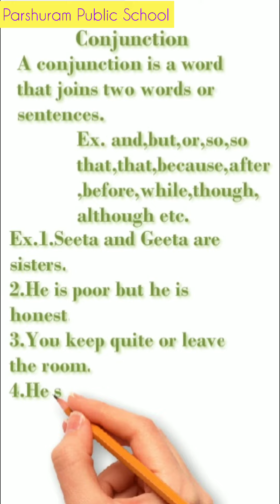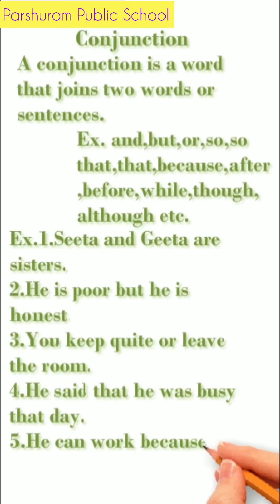What is conjunction? Parts of speech. English grammar.